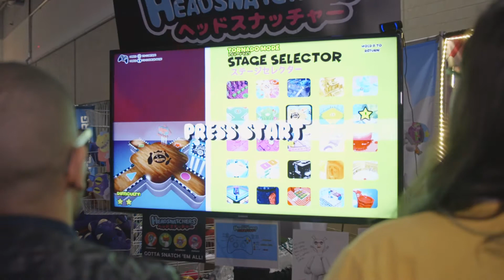Don’t Lose Your Head In This Party Game | Headsnatchers - Developer Interview @ PAX East 2018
Headsnatchers - Developer Interview @ PAX East 2018 | BlockHead Gaming

We got to talk with Iceberg Interactive about their upcoming party game Headsnatchers.